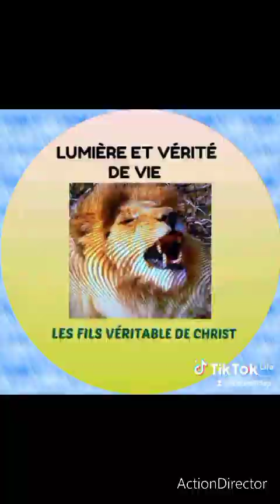🛑 LUMIÈRE SUR LE FILS DE DIEU.